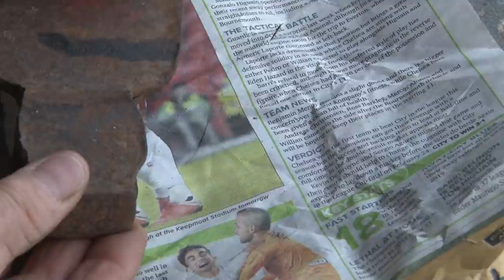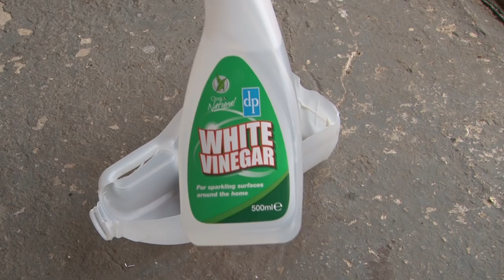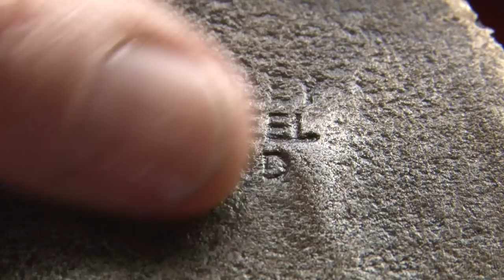How to Remake Ancient Steel Hatchet with Cherrywood handle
How to rehandle an old steel hatchet with cherry wood handle. You can tell the weather has been too bad for fishing when Graeme is in the Totally Awesome Workshop filming repair projects. This time he has found an ancient English steel hatchet head..Its rusted but he brings it back to life using White Vinegar and then carves out a piece of Cherrywood tree to make the handle using a drawknife...Its a great project and shows how you can re-use a pi8ece of quality steel to work for a good many years to come